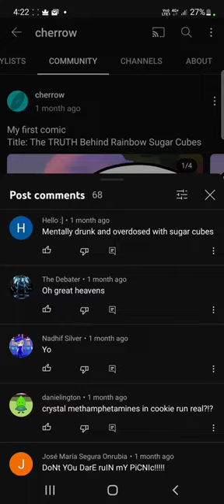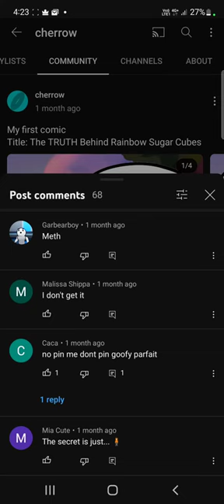this goofy ah person got mad at me because i got pinned 💀💀